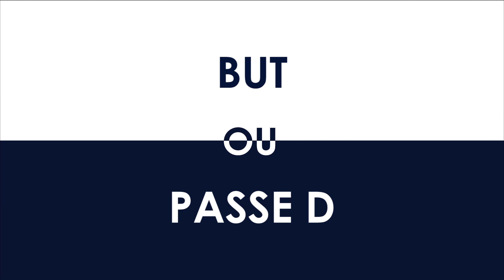Claire Lavogez plutôt coup-franc ou penalty ? – Marine ou Blanc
Plutôt coup-franc ou penalty ? Carnaval de Dunkerque ou fêtes de Bayonne ? Découvrez les réponses de Claire Lavogez !

Grâce à nos caméras, vous êtes immergés à l'intérieur du groupe bordelais, dans les vestiaires, sur les terrains d'entraînement et dans les coulisses des stades !